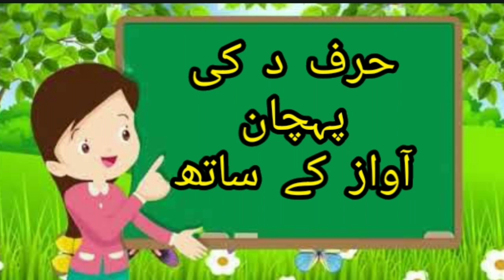How to teach letter د with sound # حرف د کی پہچان آواز کے ساتھ